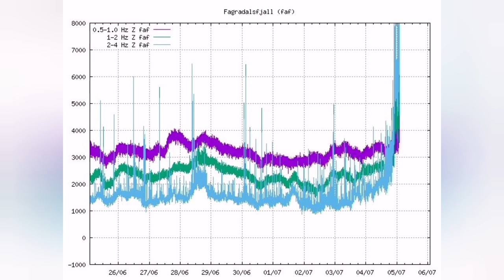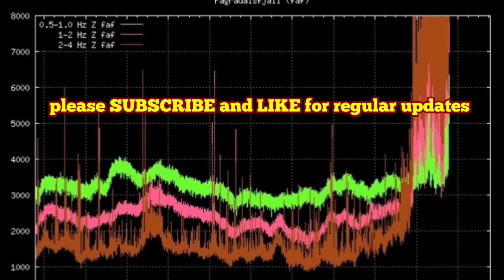URGENT: Harmonic Tremors Started In Fagradalsfjall North East, Meradalir Volcano Iceland